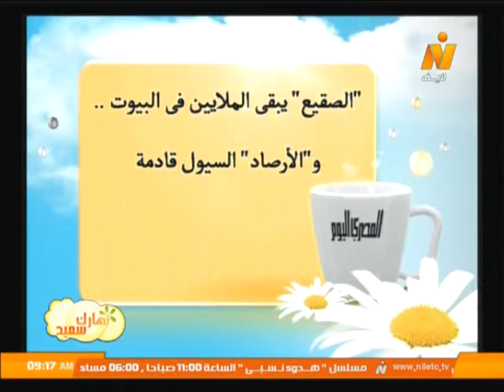قراءة في صحافة الخميس 8 يناير 2015 .. برنامج نهارك سعيد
حوار مع الكاتب الصحفي/ عبد المنعم حلاوة
تقديم/ رانيا السيد